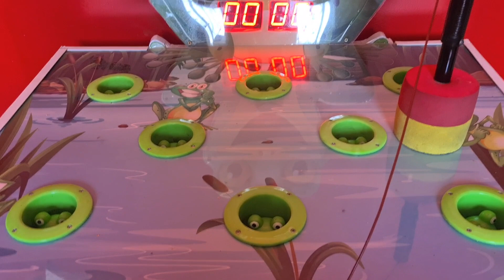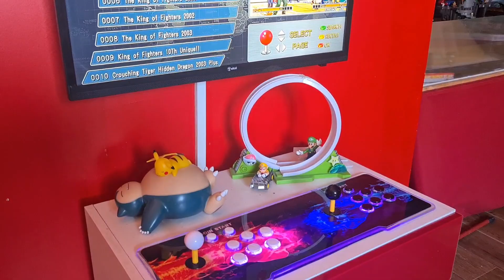super Mario Bros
Anniversaire Mario Bros marseille au Triboulka circus, viens faire une party de voiture radiocommandé avec tes amis pour ton anniversaire info 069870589.